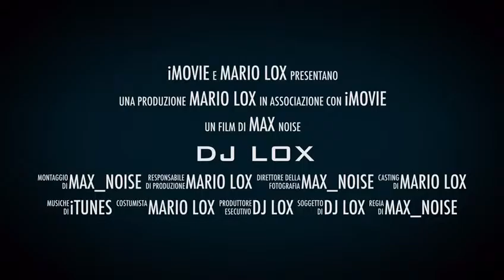Mario Lox Dj 2016 - Trailer by Max Noise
Mario Lox è un Dj, Produttore e Speaker Radiofonico.

Mario Lox Dj e Mario Lox  Batterista sono la stessa persona. Mario ha la passione della musica dall’età di 8 anni e oggi è un professionista sia come Dj che come Batterista.